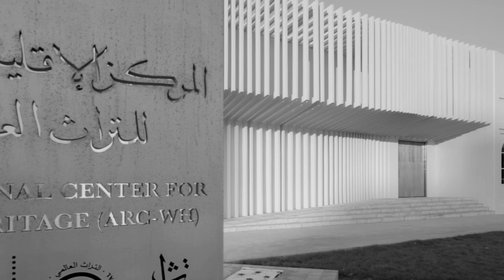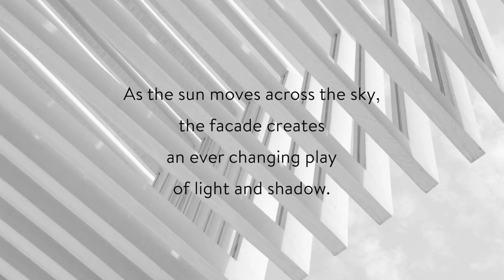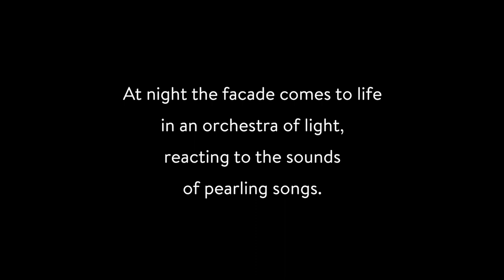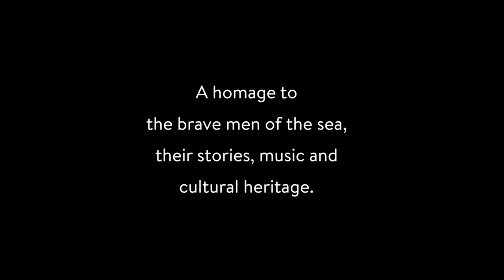The Arab Regional Centre for World Heritage [UNESCO]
Documentation of the new entrance facade for the Arab Regional Centre in Bahrain.

SHADE AND SHADOWS:
During daytime the result of the fins spacing technique can be seen, where the cantilevered sliced volume creates a captivating rhythmic shadow play. One can observe intersecting lines, dynamic and ever changing as the sun moves across the horizon. We see the facade as a stage for the sun to take liberty in performing a continuous shadow play reminiscent of the cast shadows on the face of heritage buildings.

LIGHT AND SONGS:
At night the cantilevered fins light up, transforming the hollow space into a body of light. Each ‘Fin’ has an integrated, dimmable LED light strip, which is individually controlled by custom developed software. These lights ‘react real time’ to sound and music, in our case ‘Pearling Songs’. There are audio speakers installed on the roof which are synchronised with these lights, creating an interactive light and sound experience.